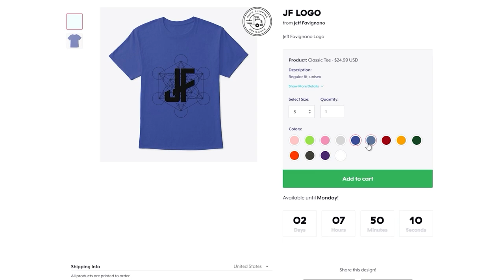Escape By Plane | FivePD 29